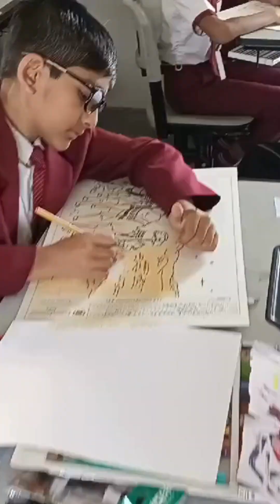Reviews & treasured memories of the International Art Competition are shared by students & parents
An in-depth examination of the effects of the international art competition through child and parent-shared memorable moments and reviews. These students have only one goal to achive their dream & success. Students are showcasing their hard work  & that too on the basis of their creativity, artistry, skills, takents & passion at Sri Sri Academy CBSE School, Rajkot-Gujarat